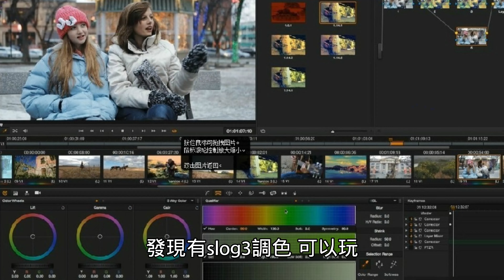33年光陰 攝影師一路艱辛學習的知識 在蘋果IPHONE的面前一場空 難道只能乖乖當一個無知果粉??